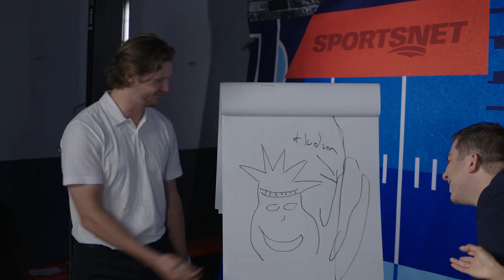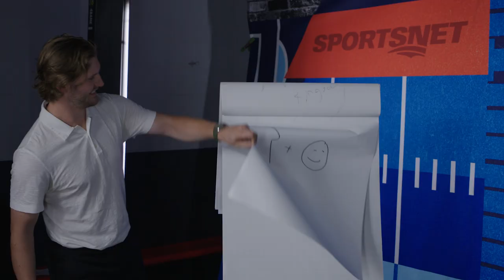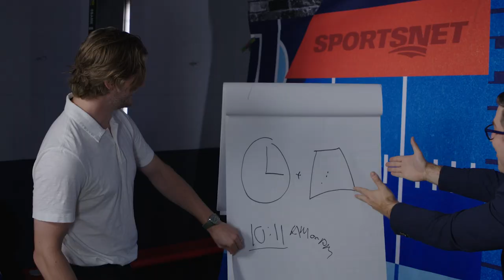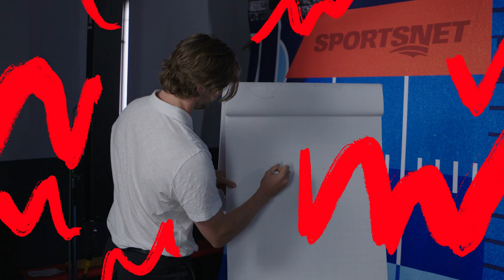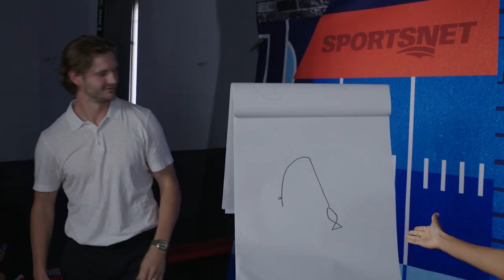Jacob Trouba CONFUSES Steve Dangle 🤔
New York Rangers captain Jacob Trouba hits hard on the ice, but his drawing skills hit...different. He joins Steve Dangle and Emily Agard in the latest edition of PUCKTIONARY!

0:00 - Jacob Trouba: Pucktionary
0:27 - Statue Of Liberty
1:10 - Artemi Panarin
1:32 - Captain America
2:00 - Stinky Gloves
2:23 - Time Square
3:08 - Fishing
3:25 - Gordon Ramsay